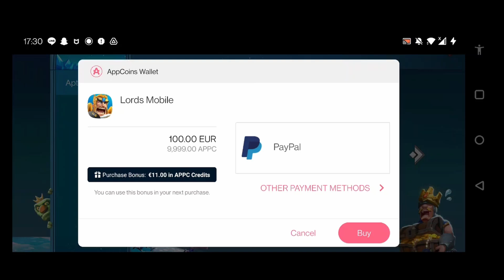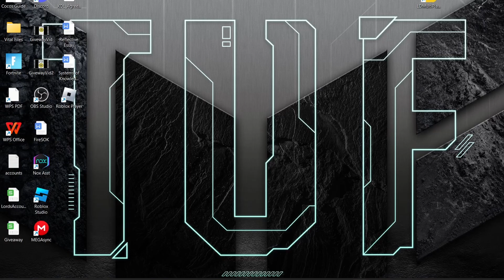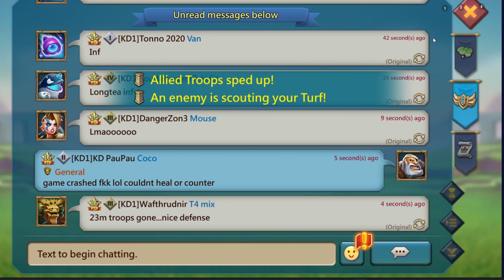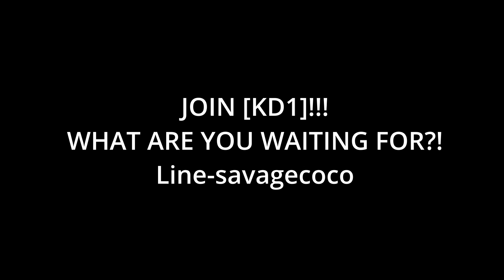MYTHIC CHAMP 800M TRAP VS 15 RALLY PARTY!!! - Lords Mobile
Add me on Line if you need help with a WoW or want to be added to my line room :) ID- savagecoco